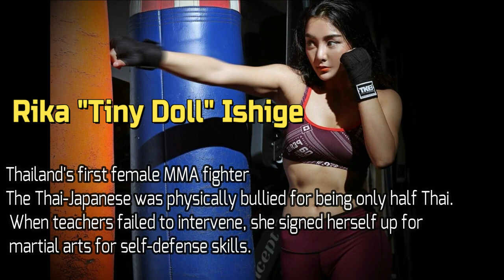Most Attractive female MMA Fighter in the World 2019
Hottest MMA Fighter in their bikini.

This video was made to give credits to Women nowadays.
Combat sports were dominated by men, but not anymore.
Here are the gorgeous but dangerous girls in MMA.

- PAIGE VANZANT
- MICHELLE WATERSON
- KAROLINA KOWALKIWICK
- RONDA ROUSEY
- ANGELA LEE
- RIKA ISHIGE
- MACKENZIE DERN
- RACHAEL OSTOVICH
- ANASTASIA YANKOVA
- PEARL GONZALEZ
- ALEXANDRA ABU
- ILIMA LEI MCFARLANE

CREDITS TO THE PHOTO OWNER.